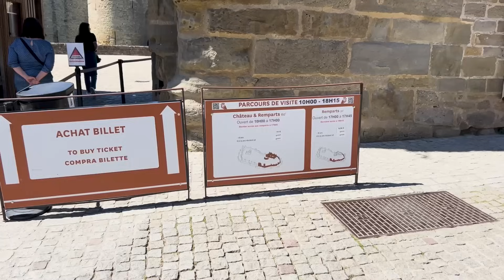CARCASSONNE UMA CIDADE MEDIEVAL NO SUL DA FRANÇA! Ep-04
Seguro para sua Moto? Maxxima Seguros!

Acessorios para Sua moto Motopoint!

Bags e Proteções para o frio!